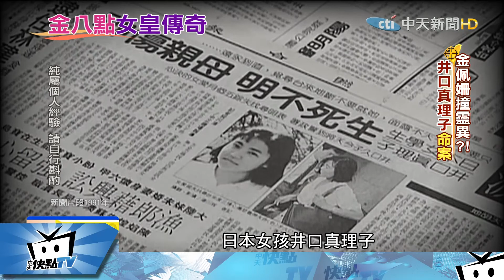20180108中天新聞 意外唱紅一代女皇！ 金佩姍「金八點」傳奇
從神鵰俠侶到一代女皇，藝人金佩姍一共唱了30部八點檔連續劇主題曲，被封為「金八點」，但剛出道時，她和媽媽天天騎車趕場，麵包配牛奶裹腹，等到唱紅八點檔後，各種排擠卻又如狂潮撲來，讓她一度有退出歌壇的念頭，來看看「金八點傳奇」。